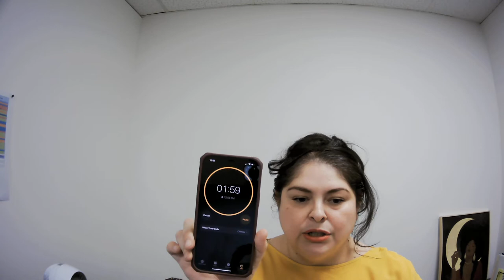LUNCHTIME IMPROV: "HOUSTON WE HAVE A PROBLEM"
Hi Friends,

Thanks for clicking on this video. This is part of a series called "Lunchtime Improv," where I take my lunch, close my office door and then spend some time just talking about stuff off the top of my dome.

I love improv and I don't get to do it as much as I'd like to so I thought I would create these videos to give myself an opportunity to do it. And self care is important--so I consider this part of my process. I hope you enjoy, thanks for visiting the Friendship Channel.

Thanks,
Didi G